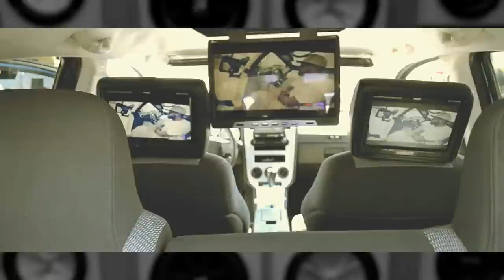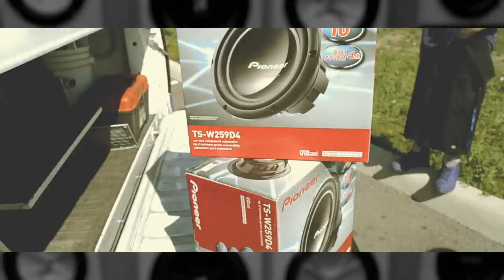"Bump n da Trunk" Boi Blu ft. Damn Grouch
"Bump In The Trunk" Boi Blu ft Damn Grouch
fimed & directed by C.Dukes for DS (monopoly) Tv
shot in San Antonio, Tx 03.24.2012
Special thanks goes out tho The Twisted Doll Lady's, Living Lavish Car Club (Changing The Game)